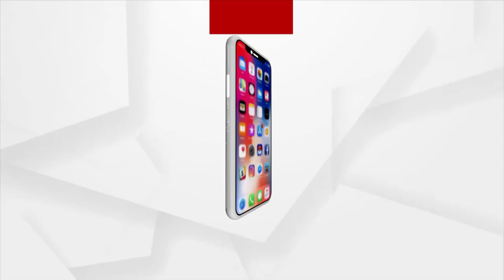କଲୋନୀ ମଝିରେ ଖୋଲିଛି ବିଦେଶୀ ମଦ ଦୋକାନ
ଡାହାଣ ପଟେ ମନ୍ଦିର ବାମ ପଟେ ଶିକ୍ଷା ଅନୁଷ୍ଠାନ । ଆଗରେ ଘର , ପଛରେ ଘର । ଆବାସିକ କଲୋନୀ ବାସନ୍ତୀ କଲୋନୀ ମଝିରେ ଖୋଲିଛି ବିଦେଶୀ ମଦ ଦୋକାନ । ମଦ ଦୋକାନ କୁ ଲାଇଲେନ୍ସ ପ୍ରଦାନ ନେଇ କାଠଗଡ଼ାରେ ସୁନ୍ଦରଗଡ ପ୍ରଶାସନିକ ଅଧିକାରୀ